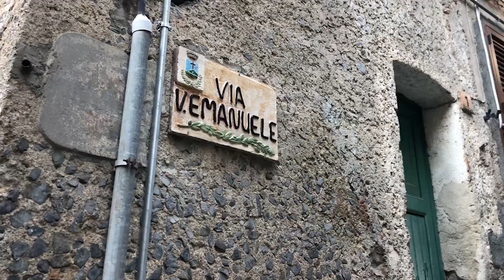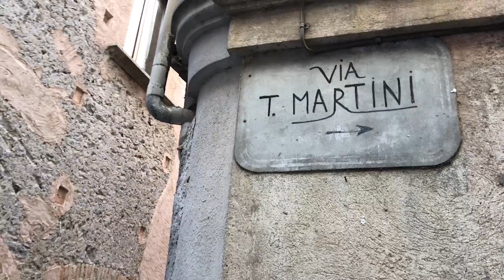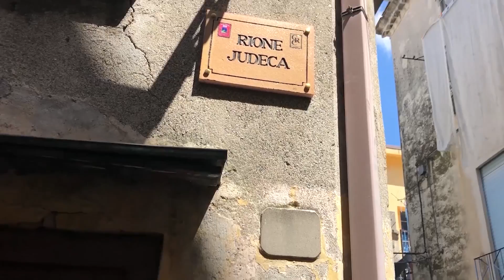BIVONGI: ORDINANZA DI CHIUSURA PER UNA VIA